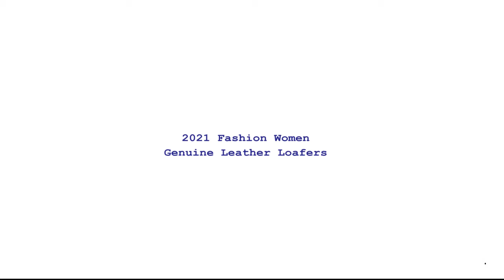2021 Fashion Women Genuine Leather Loafers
Brand Name: GKTINOO
Occasion: Casual
Flats Type: Loafers
Origin: CN(Origin)
Season: Spring/Autumn
Upper Material: GENUINE LEATHER
Upper-Genuine Leather Type: Cow Leather
Toe Shape: Round Toe
Outsole Material: TPR
Closure Type: Slip-On